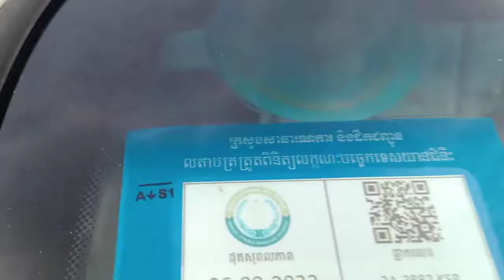ឡានលក់​​1.4តោន​ Kai BongoIII, ឆ្នាំ05,បាតសាក់សុីស្អាត តំលៃ11500$,Tel:017/010 82 62 12, 088 94 14 644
ឡានលក់​​, 1.4តោន​ Bongo III, ឆ្នាំ05 ពណ៌ស តំលៃ 11500$ចចារ​ ទូសព្ទ័ 017/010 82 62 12, 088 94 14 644

នៅក្នុងវីឌីអូនេះខ្ញុំបានថតបង្ហាញយឺតៗ  ច្បាស់ៗ​​ ដើម្បីងាយស្រួលដល់បងប្អូនដែលកំពុងស្វែងរកទិញឡានទស្សនា​ និងចំណេញពេលវេលាមុនមកមើល ផ្ទាល់ជាក់ស្តែង

អគុណបងប្អូនដែលបានចូលមកទស្សនានូវឆាណែល​ buntho sale car ខ្ញំុបាទ ដើម្បីទទួលបាននូវពត៌មាន​​ ថ្មីៗបន្តទៀតសូមចុចល

ចុចលើអក្សរខាងក្រោម​ដើម្បីមើលឡាន​​​ល្អៗ ធូៗថ្លៃ